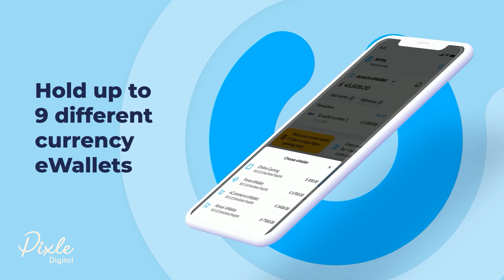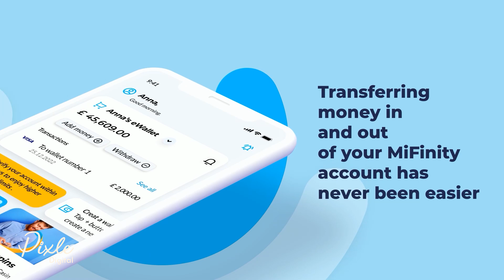App Promotional Video - MiFinity - Pixle Digital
Animated explainer video is one of the best ways to explain and promote your business, product, or service to your target audience. Explainer videos attract your target audience towards your business and keep them engaged from the first second to the very last until complete message is delivered.

Pixle Digital is a creative agency based in Dubai operating for more than seven years and has worked for top notch clients from around the world. Feel free to get in touch with us for your video requirement.